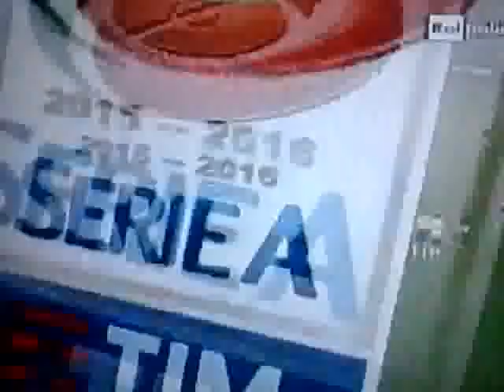Milan 1 Juventus 2 fine partita 09-04-2016 rai italia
Juventus quasi campione